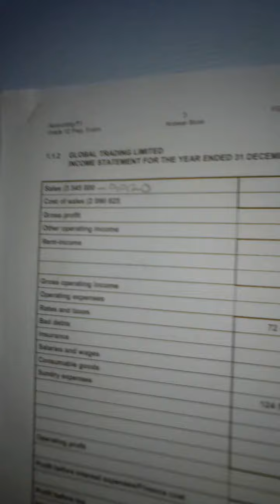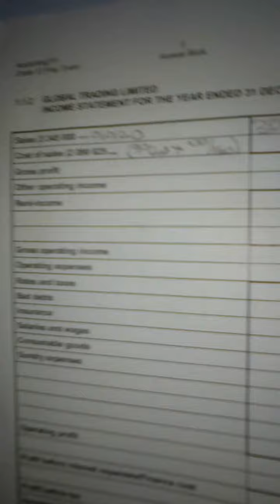adjusting for debtors allowances from additional information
sales-cost of sales=gross profit